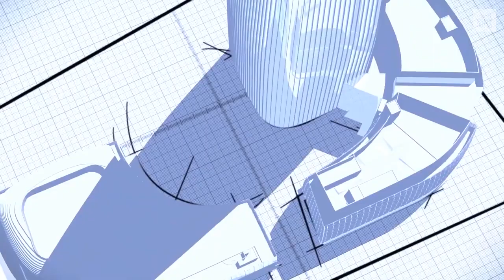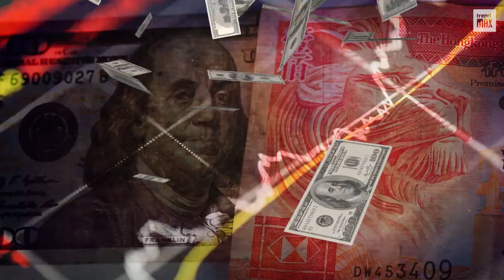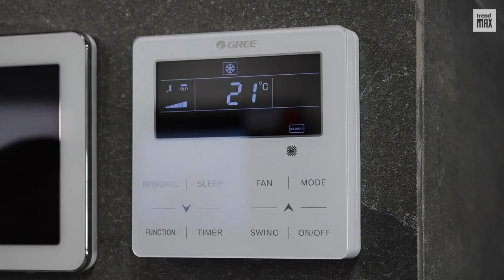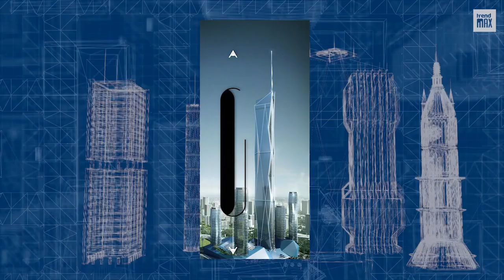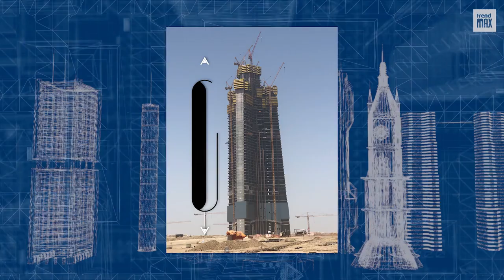top 10 tallest buildings in the world